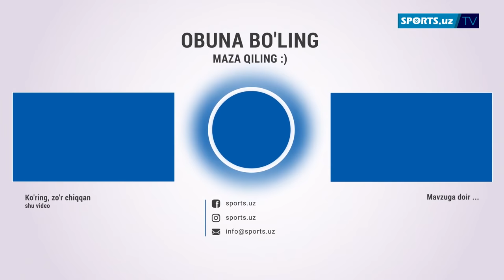FUTBOLCHILAR QULMI? AGENTLARNING O'YINLARI MURABBIYLARNING KIRDIKORLARI! KAMOLIDDIN MURZOYEV YORILDI